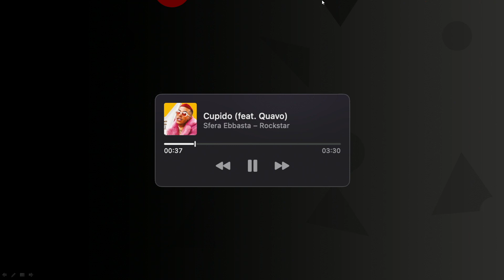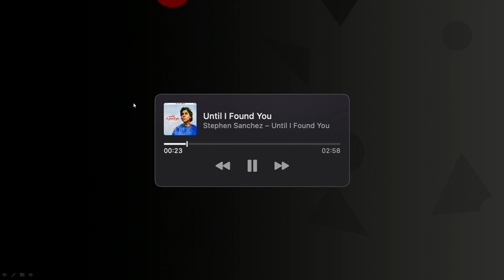Storia di un solista | Alessandro Conforti | TEDxYouth@LiceoPitagora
Avete mai pensato di non essere abbastanza? Di non essere altro che ingenui sognatori in un mondo che non ci appartiene. Essere dei “solisti” per Alessandro vuol dire avere coraggio, coraggio di osare, coraggio di pensare con la propria testa, spesso sbagliando, perché quella di inseguire i propri sogni è un’arte rischiosa. Classe 2005, è rappresentante d’istituto in carica al Liceo “Pitagora”, dove frequenta il quinto anno dello scientifico. È un musicopatico a 360°, suona quattro strumenti e il suo motto è - c’è una canzone giusta per ogni momento - . È determinato a lottare per far valere le sue idee. Allo stesso tempo però crede nel valore del dialogo come strumento di crescita. This talk was given at a TEDx event using the TED conference format but independently organized by a local community.